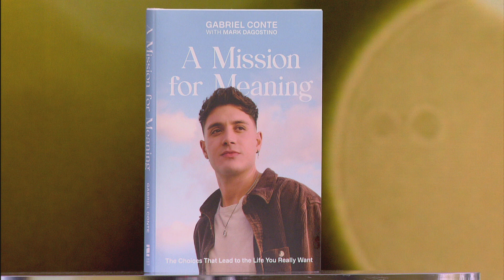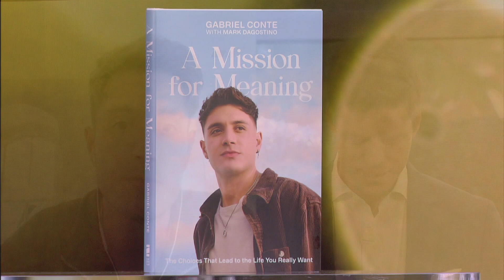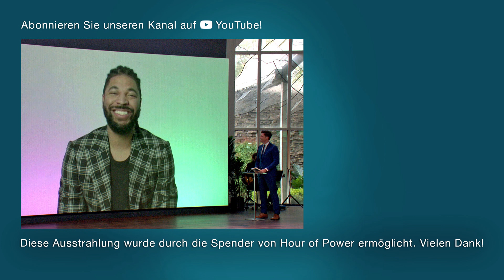Gabriel Conte (YouTuber und Autor) im Gespräch mit Bobby Schuller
Gabriel Conte erstellt Inhalte fürs Internet, und konzentriert sich mit seiner Frau Jess auf die Produktion von Videos für YouTube. Seine Leidenschaft ist es, ein positives Licht zu sein, nicht nur für die Menschen, denen er begegnet, sondern auch für diejenigen, die er über die sozialen Medien erreicht. Er geht der Frage nach, wie man ein sinnvolles Leben führt, ein Leben, das man wirklich führen will und das einem gefällt. Er beschäftigt sich mit der Frage, wie man ein zielgerichtetes Leben führen kann - eines, das gut ist und Gott ehrt.

Samstag             06:00 Uhr auf TELE 5 (Wiederholung vom vorigen Sonntag)
Samstag             13:00 Uhr auf Bibel TV (Wiederholung vom vorigen Sonntag)
Samstag             18:00 Uhr auf TBN (englisches Original)
Dienstag             01:30 Uhr auf Bibel TV (Wiederholung vom vorigen Sonntag)